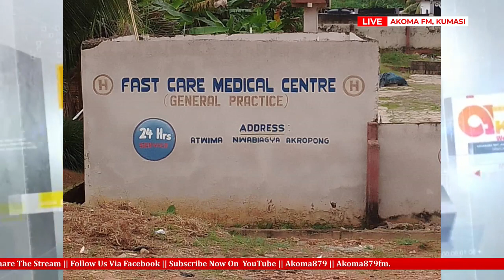Fast Care Medical Centre facility has been turned into a deadly trap at Akropong - Atwima Nwabiagya